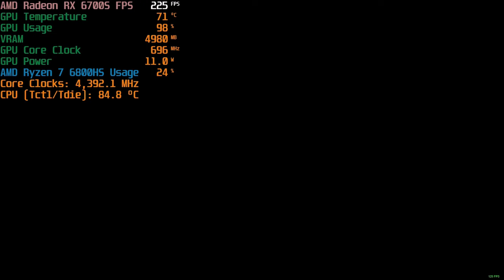ASUS ROG Zephyrus G14 GA402 Red Dead Redemption 2 Test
💻 Test Configuration:
• AMD Ryzen 7 6800HS
• AMD Radeon RX 6700S
• 2x8 GB DDR5 RAM
• External Monitor

✅ LaptopMedia.com